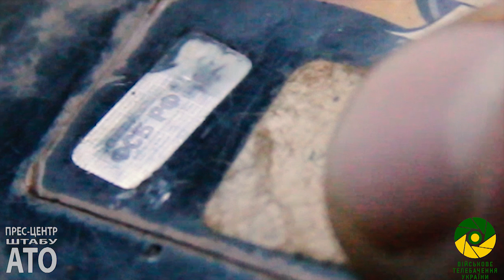Виявлено російський безпілотник.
Виявлено російський безпілотник.  Коментує речник АТО Ярослав Чепурний.